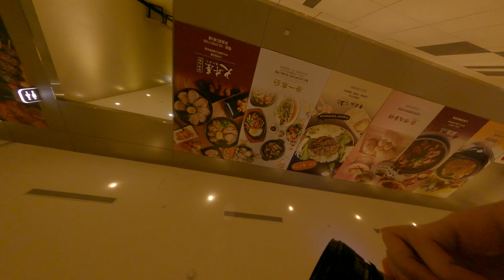Real steady software from GoPro Asian lifestyle type a Taiwan film photography 4